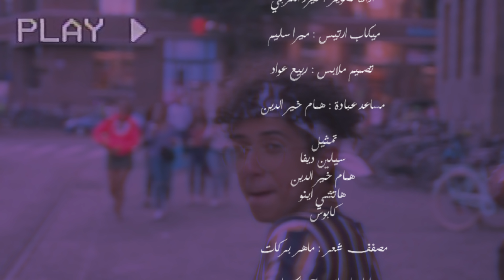عبادة خير الدين / لامبورجيني (Official Music Video)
عبادة خير الدين / لامبورجيني  (Official Music Video 2018 )

الصفحة الرسمية فيسبوك
‏opadakhsykh/